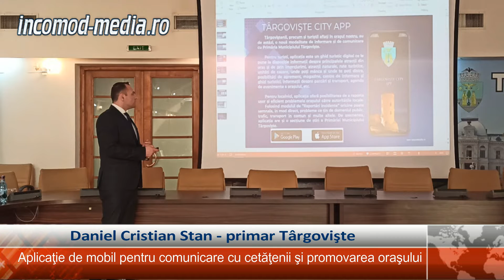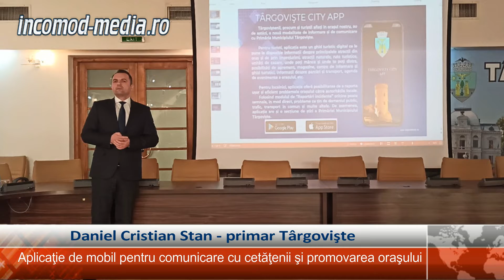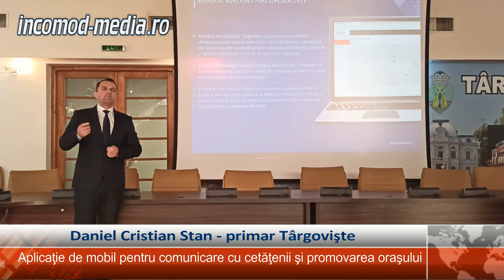Primăria Târgovişte, aplicaţie de mobil pentru comunicare cu cetăţenii şi promovarea oraşului